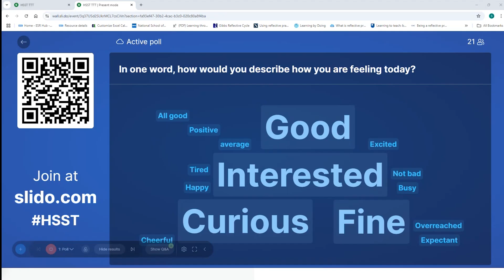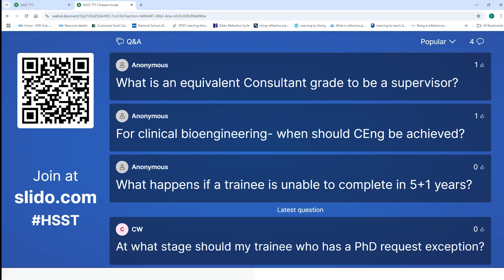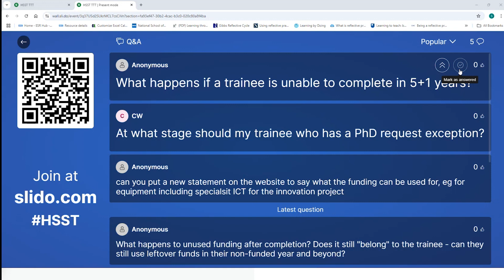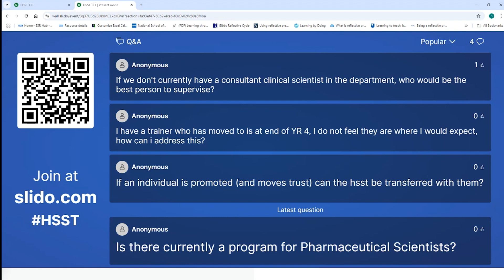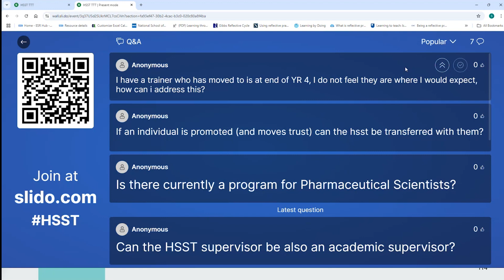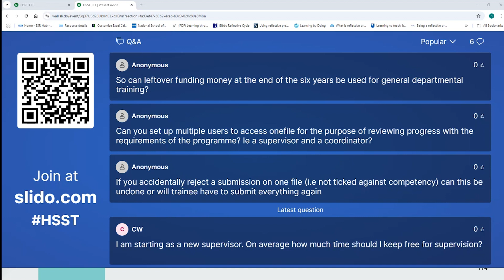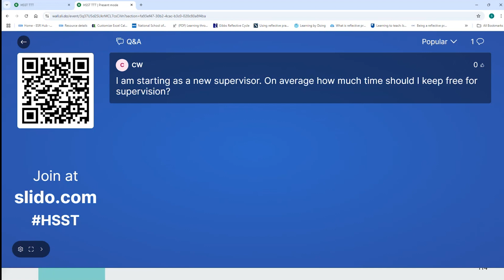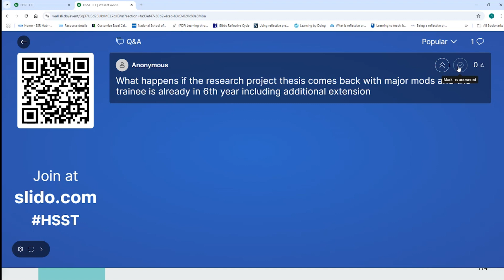Q&A session - HSST Train the Trainer 2024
In this video Lisa Ayers (HSST Training Programme Director), Owen Driskell (Deputy HSST Training Programme Director) and Stuart Sutherland (Head of Digital) answered questions put forward by attendees at the HSST training session.

This video is part of a series from the HSST Train the Trainer session held in October 2024.